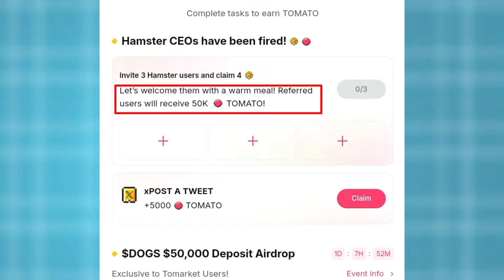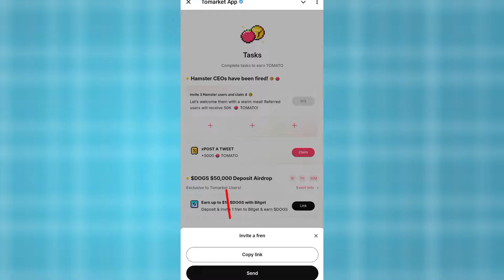Tomarket Airdrop Important Task Complete | Tomarket Airdrop Listing Date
tomarket airdrop new task

tomarket airdrop important update

tomarket airdrop new snapshot

tomarket combo today 28 September

tomarket airdrop daily combo 28 September

tomarket daily combo 28 September

tomarket airdrop

tomarket airdrop listing date confirm

Secret code 28 September tomarket airdrop

Secret code tomarket 28 September

daily combo 28 September today tomarket

tomarket,tomarket app daily combotomarket daily tap combo

today tomarket daily combo code today

daily combo tomarket 28 September

combo tomarket 28 September

tomarket app combo 28 September

tomarket combo 28 September

tomato daily combo 28 September

airdrop tomarket

tomarket listing

tomarket airdrop price

tomarket daily combo today 28 September

tomarket airdrop

airdrop tomarket

tomarket airdrop price